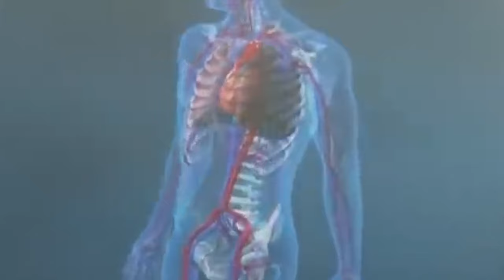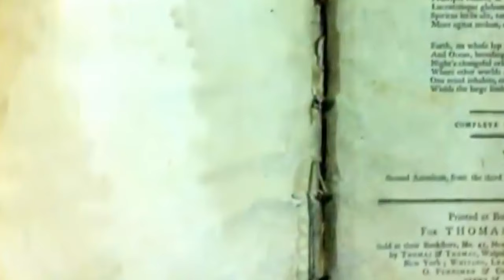👉Что такое - ВЕРИТЬ ☝ Дух ..или... - физическое лицо ❗️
Одухотворение..или... - физическое лицо ❗️❗️❗️❗️❗️❗️❗️